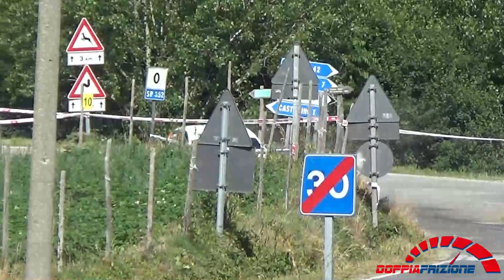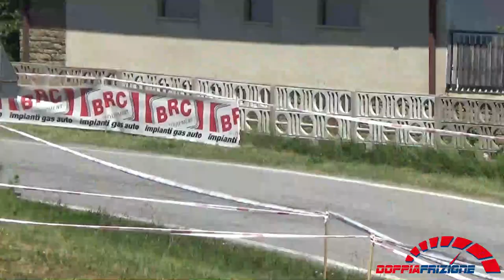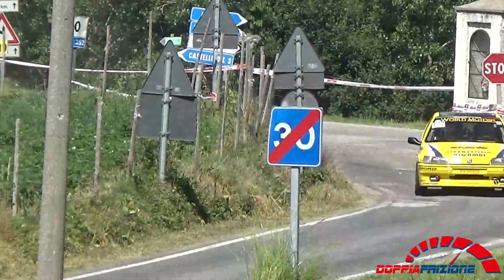15° Rally Di Alba 2021----ps2 igliano paroldo